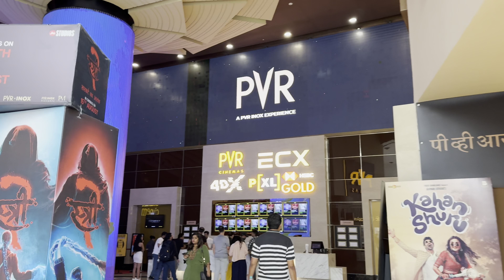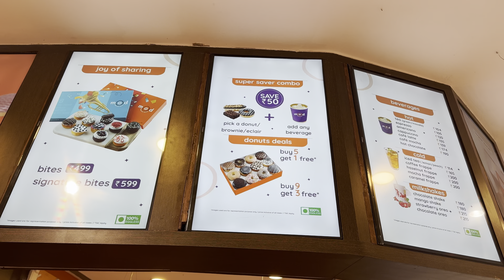A day in my life | Bas Humera Sunday kuch ess tarha guzra 😍